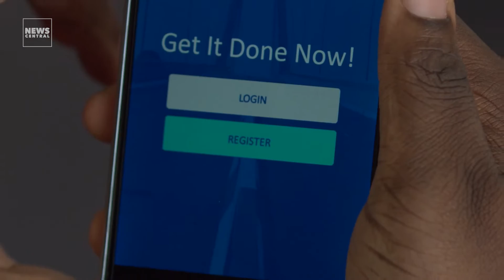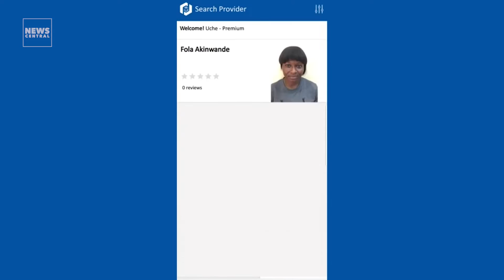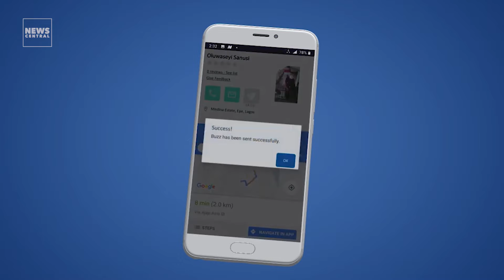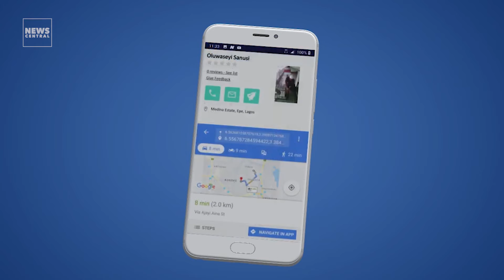Get It Done Now - The GIDN App Connects Artisans With Customers | Digital Nomads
On this episode of DigitalNomads, we spoke with Bode Bamgboye, co-founder of Get It Done Now Ltd. GIDN is an app built to connect artisans with people who need their services.